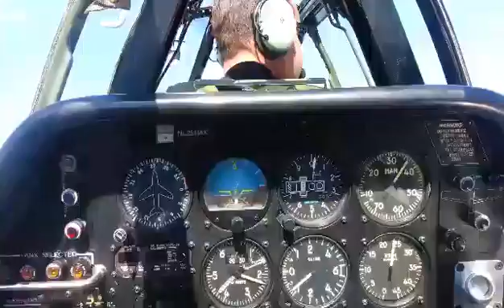TP51C Aileron Roll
"ready to go upside down?!"